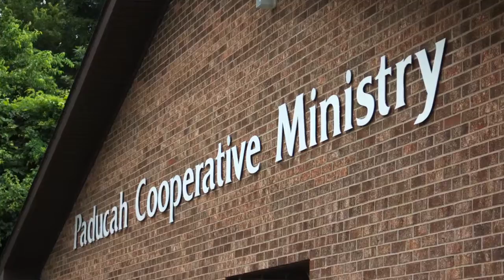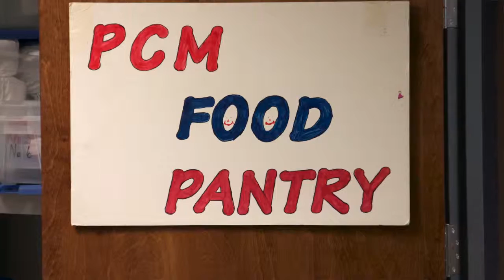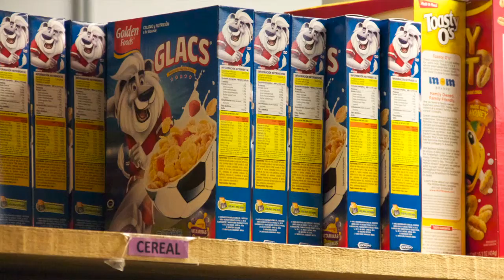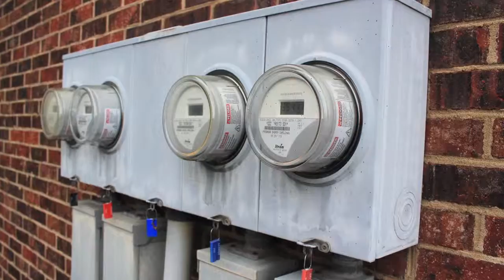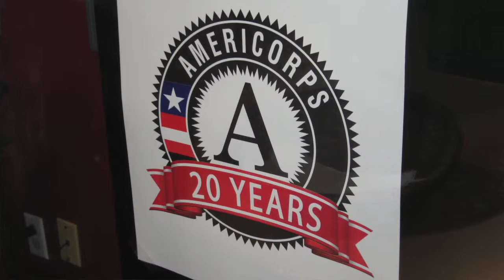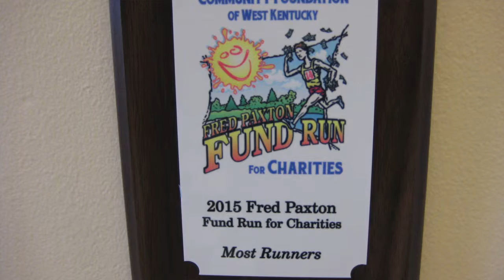Reflections: Paducah Cooperative Ministry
J Gottman interviews Heidi Suhrheinrich, executive director of Paducah Cooperative Ministry.  The inter-faith ministry provides programs and services to meet the needs of our community.  Heidi gives a detailed overview of how they are promoting a spirit of trust and cooperation in order to help and encourage.

Sponsored by Paducah Cooperative Ministry, Reflections spotlights local community-based ministries, engages pastors and faith leaders in study of scripture, examines issues facing the community, and explores PCM's varied services and programs.